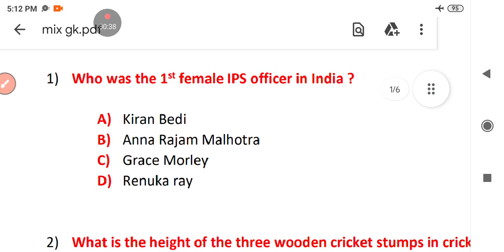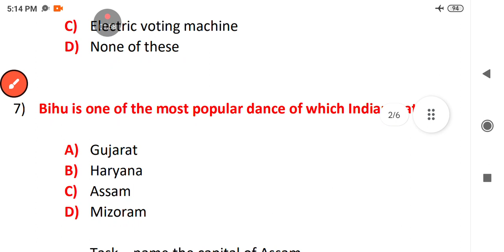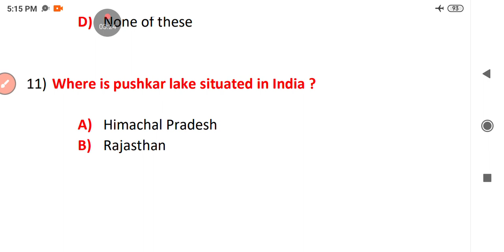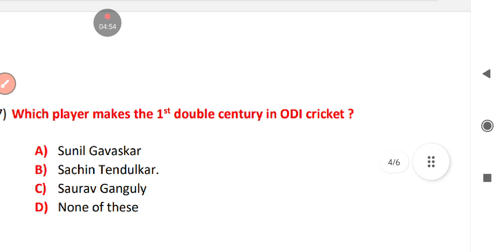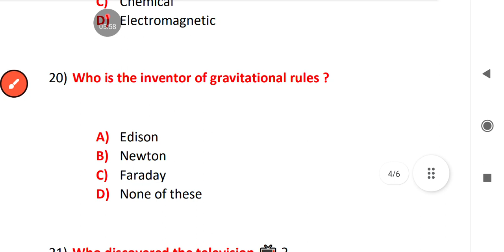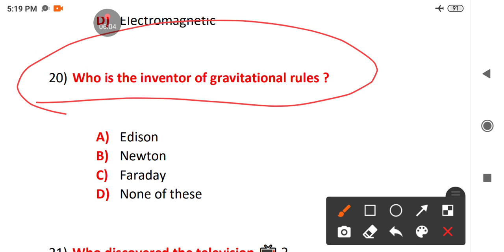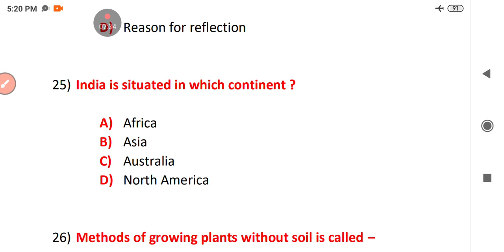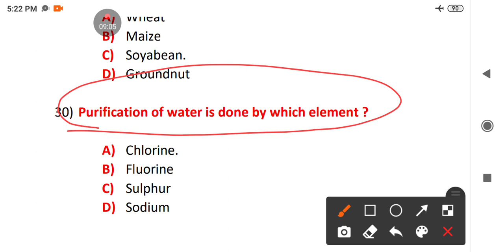TOP 30 GK for ODISHA POLICE CONSTABLE @LaxmidharSir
This video containing 30 Important Question.

top 30 gk for Odisha police constable

selected 30 gk for Odisha police constable

Odisha police constable gk

important 30 gk for Odisha police constable

gk for all type competitive exams

Jaspal Rana related to which game ?

fullform of EVM ?

which type of lens used in camera ?

Inaccuracy in computer data is called